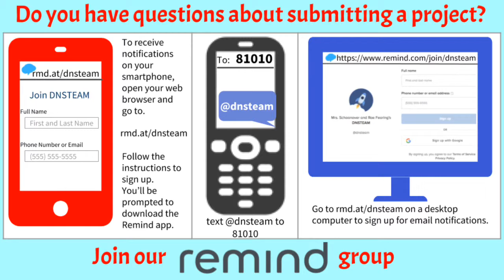STEAM Expo 2019 Student Projects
Learn how you can submit a project for the 2019 STEAM Expo sponsored by the Del Norte County Office of Education.Thank you to Victoria Schoonover and our awesome students for creating this video. Student projects will be picked up on May 31st from your school office.
Additional information below:
June 6, 2019
9am - 2pm school visits
5pm - 7pm open to the community
Del Norte County Fairgrounds Main Exhibit Hall

STEAM EXPO Student Project Scoring Rubric (How your project will be judged)